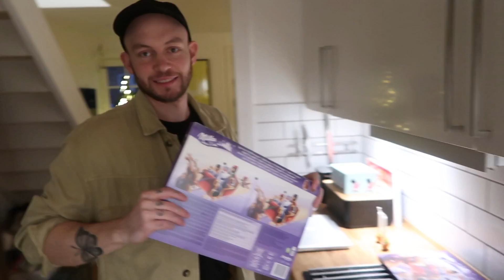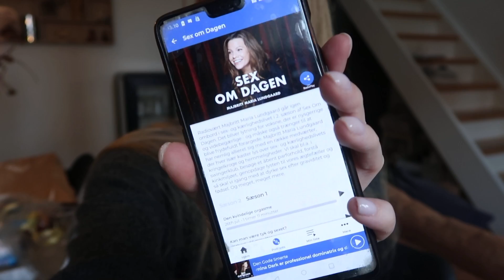DEN DEJLIGSTE DECEMBER DAG MED VORES BØRN // VLOGMAS 11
Tak fordi du kigger med! Vi er nået til det tredjesidste afsnit af vores julekalender, Vlogmas. Denne gang filmer vi fra morgenstunden, når børnene åbner deres kalendergaver, vi åbner julekalender og kører i vores nye bil. Jeg pakker de sidste pakkespilspakker ind, og vi besøger Åkirkejuleby. Jeg håber, I kan lide videoen. LOVE!

filmet med: Canon G7X Mark II
Redigeret  med: Final Cut pro
Grafik: Picmonkey & Gimp